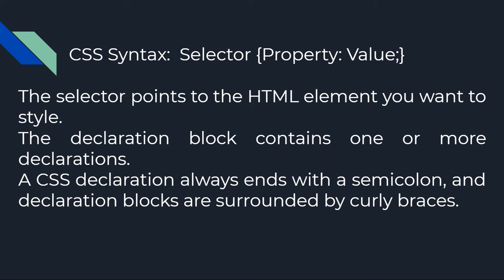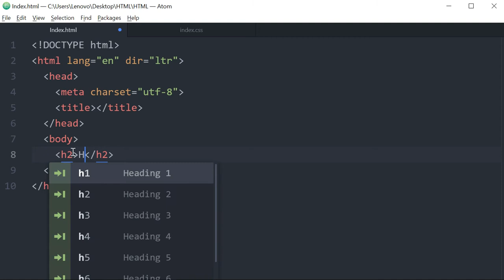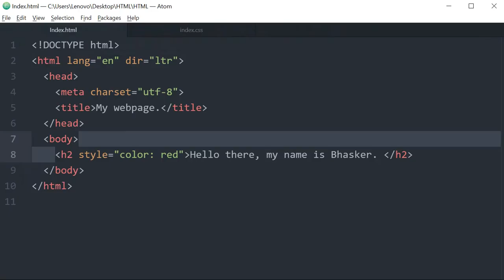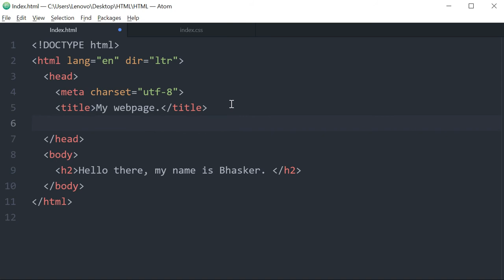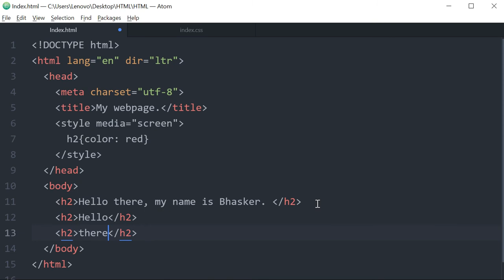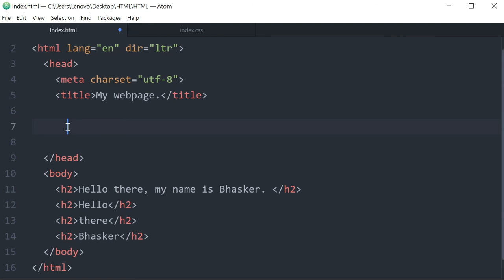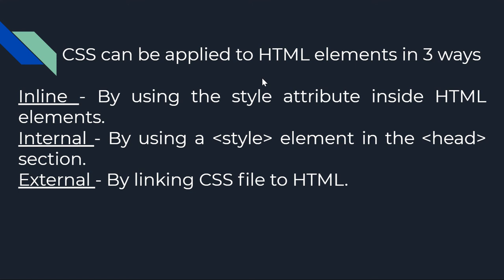CSS Tutorial for beginners in Hindi #4 | 3 ways to apply style to HTML document.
In this video, we learn about all the 3 ways to apply style to HTML file. This video is recorded in Hindi language with simple examples.

CSS Video
CSS Syntax
CSS Tutorial
CSS full course
CSS Hindi Tutorial
CSS ka full course in Hindi
CSS Tutorial for beginners
CSS and HTML Tutorial in Hindi
CSS course for beginners in Hindi
CSS Tutorial for beginners in Hindi
CSS and HTML course for beginners
CSS and HTML course for beginners in Hindi